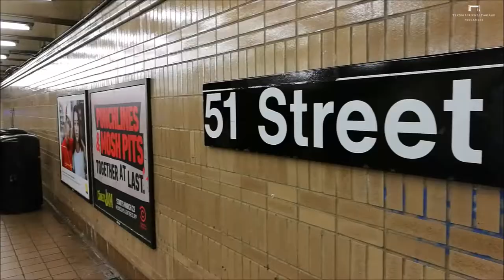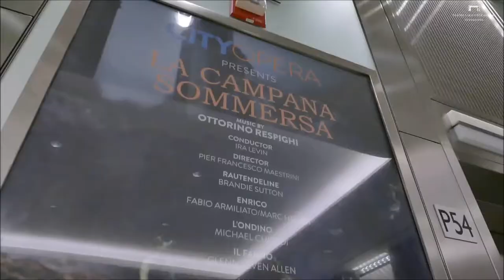La campana sommersa - New York City Opera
La campana sommersa

New York City Opera
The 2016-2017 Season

Jazz at Lincoln Center’s Rose Theater

sabato 1 aprile 2017, ore 20
martedì 4 aprile 2017, ore 19.30

foto di Priamo Tolu

opera in quattro atti
libretto Claudio Guastalla, dal poema drammatico Die versunkene Glocke di Gerhart Hauptmann
musica Ottorino Respighi

personaggi e interpreti principali
Rautendelein Brandie Sutton
Magda Kristin Sampson
La Strega Renata Lamanda
Enrico Fabio Armiliato/Marc Heller
L’Ondino Michael Chioldi
Il Fauno Glenn Seven Allen
Il Curato Philip Cokorinos

maestro concertatore e direttore Ira Levin
Orchestra del Teatro Lirico di Cagliari, in collaborazione con Orchestra della New York City Opera
Coro della New York City Opera

regia Pier Francesco Maestrini
scene e proiezioni Juan Guillermo Nova
costumi Marco Nateri

allestimento del Teatro Lirico di Cagliari

in occasione del novantesimo anniversario della prima rappresentazione americana
New York, Metropolitan Opera House, 24 novembre 1928

Progetto “Rifunzionalizzazione del Parco della Musica e del Teatro Lirico di Cagliari – Internazionalizzazione e innovazione delle produzioni anche per la valorizzazione turistico-culturale degli attrattori territoriali”. Finanziato dal Piano d’Azione Coesione “Progetti strategici di rilevanza regionale” che valorizzano le priorità del POR FESR nell’ambito della Programmazione Unitaria 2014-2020.